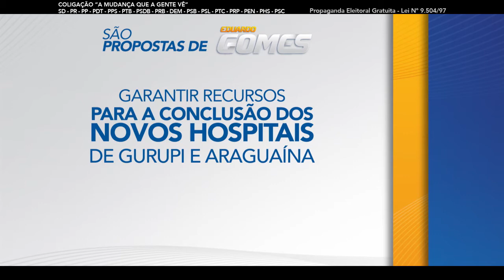Programa eleitoral senador Eduardo Gomes - 27/08 - Tarde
Assista aqui mais um programa eleitoral do senador Eduardo Gomes. O tema apresentado é a saúde no Tocantins e propostas para a área.